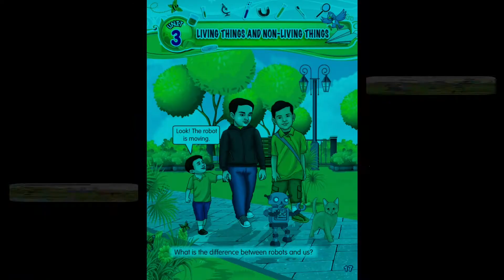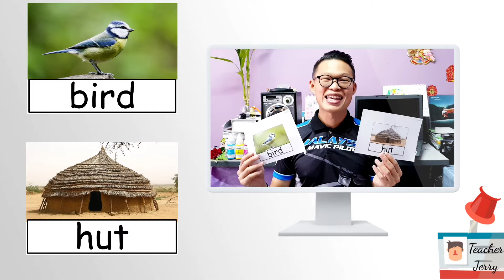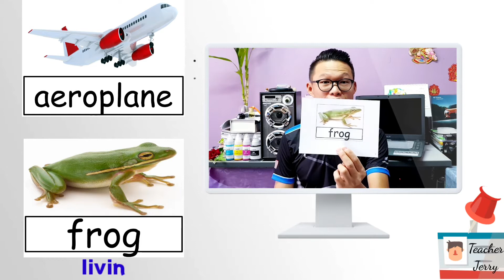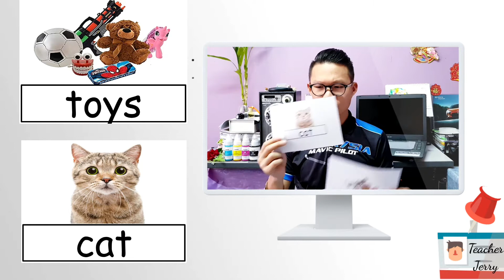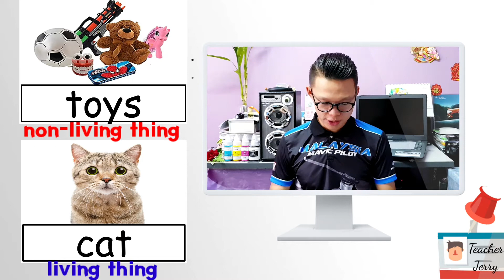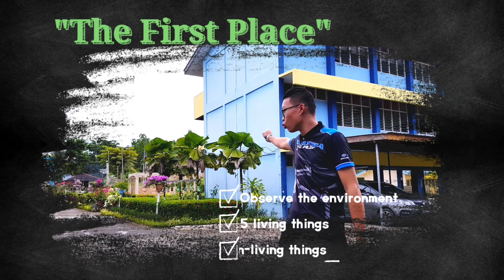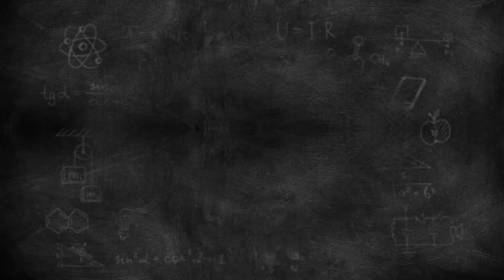Year 1 Science Interactive Learning : Unit 3 : Living Things & Non-Living Things | DLP Science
Hello there. This is the reference to Science Year 1 Dual Language Programme (DLP) with content from KSSR Revised Version. Pupils, school teachers and home parents may utilise it as teaching and learning materials.